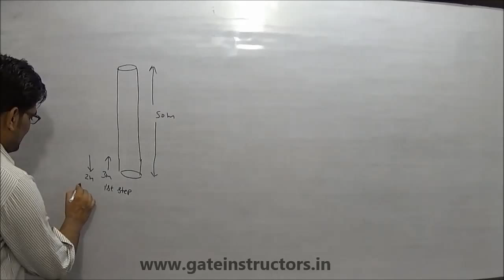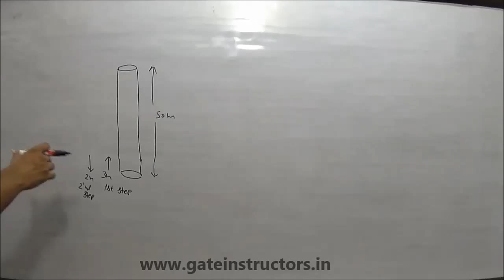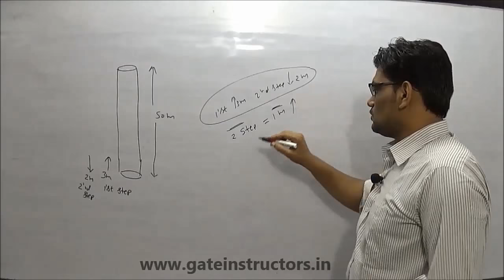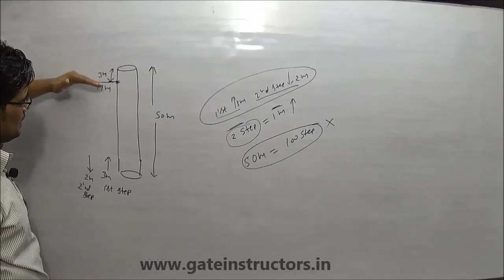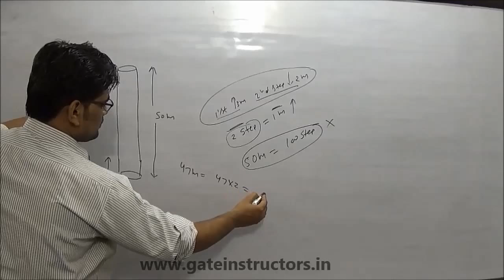Monkey Climbing Slippery pole problem Logical Reasoning Puzzles | GATE, Placements, CAT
A) 10th minute
B) 21st minute
C)12th minute
D) 22nd minute
E) 13th minute
A monkey wants to climb up a pole of 50 metre height. he first climbs up 1 m but he falls back by same height. Again he climbs up 2 m but he falls back by 1 m. Again he climbs up 3 m and falls back by 1 m. Again he climbs up 4 metre but falls back by 1 m. In this way he reaches top of the pole. If it is known that the monkey needs 10 secs for 1 metre in upward direction and 5 secs for 1 metre in downward direction. Then find the total time required by monkey to reach at the top of the pole. Note that, when he will reach at the top he will not be slipped back hence find the total time required by this monkey to reach on the top of the pole.
The classic problem of a monkey and the greased flag pole. The height of a certain flag pole is 30 feet. Grease is applied to the pole. A monkey attempts to climb the pole. It climbs 3 feet every second but slips down 2 ft in the next second. When will the monkey reach the top of the flag pole?
    56 seconds
    27 seconds
    60 seconds
    55 seconds
Correct Answer
Choice (4). 55 seconds
Explanatory Answers
Every two seconds the monkey gains 1 ft. Climbs 3 feet in the first second and slips 2 feet in the next.
However, when it reaches 27ft, in the next jump (3ft upwards) it will reach the top.
It will take 27*2 = 54 seconds to reach 27ft & then 1 sec to reach the top. Hence 55 seconds.